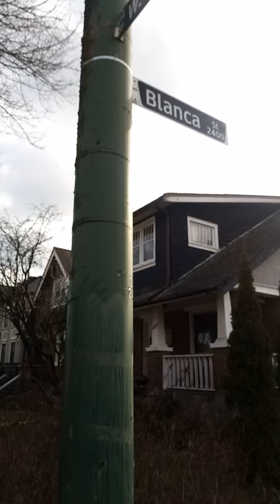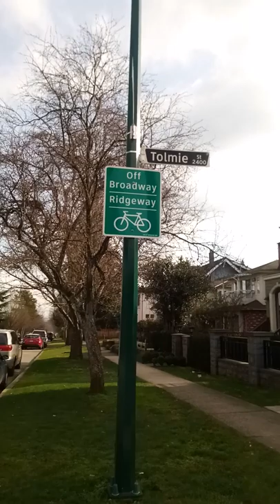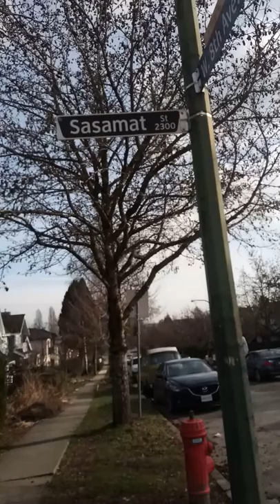Street Sign Stories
When street names meet topography to form a story.